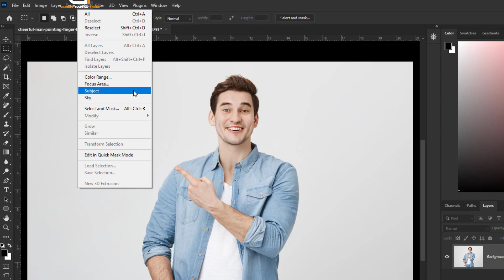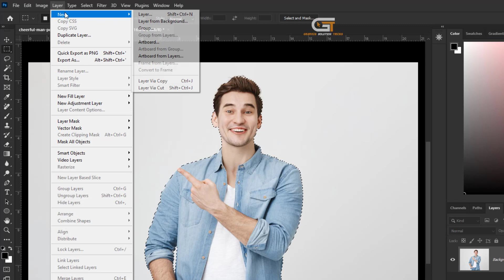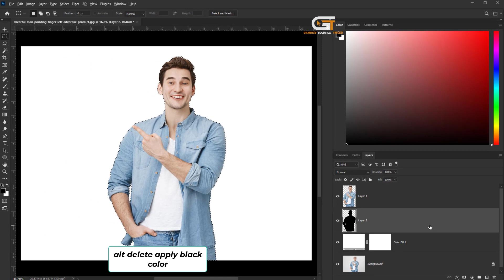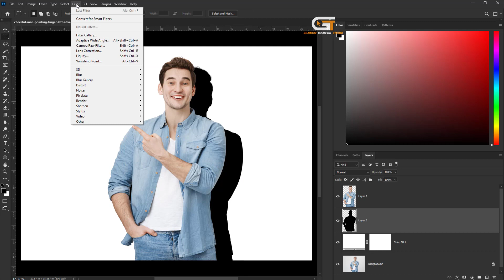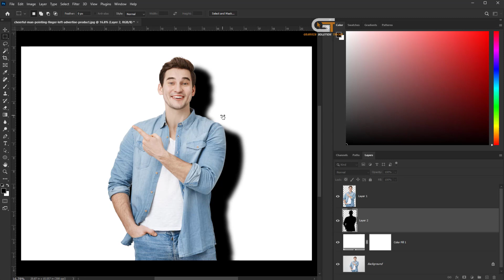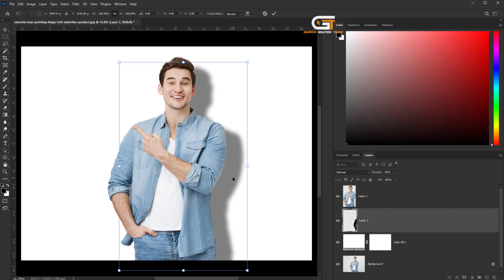How to Created Realistic Shadow In Photoshop | Photoshop Tricks and Tips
In this quick tutorial, how to create realistic shadow in Photoshop, i will sow step by step:

Step 1 : Go to select menu of the top Bar, then click on the subject,
Step 2 : Again Go to layer menu choose new to layer via copy and go to layer panel, make a white background, right-click on layer, choose pixel, and create a new layer, alt delete apply black color, ctrl + t, free transform,
Step 3 : Go to filter menu choose blur to gaussian blur,

▼ Related Keywords ▼
"how to make a shadow of a person in photoshop"